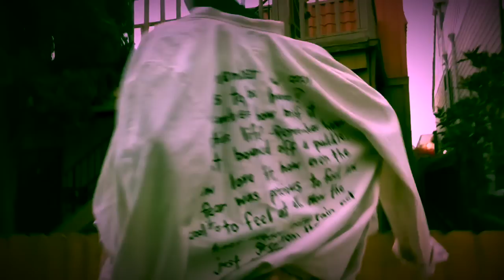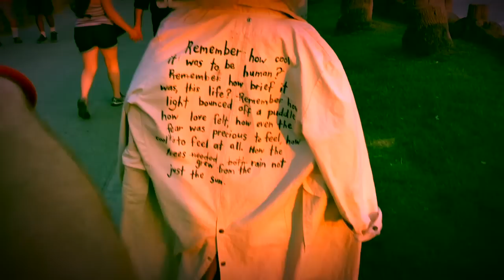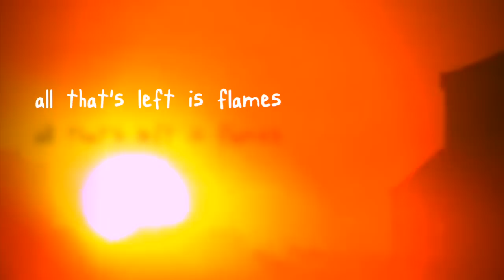Samson - Feelings Don't Lie